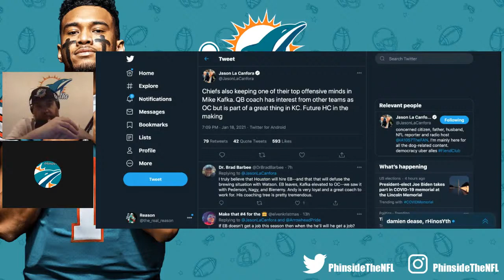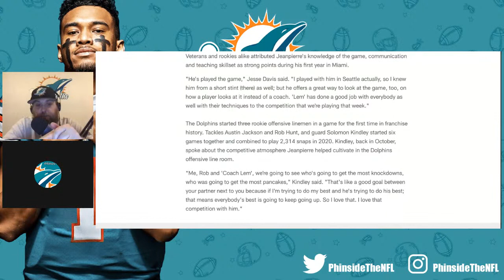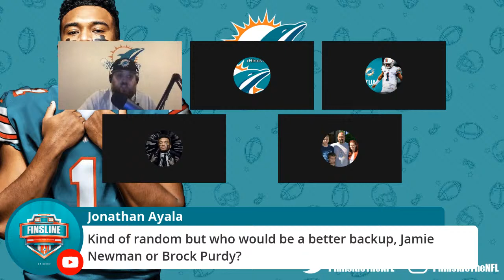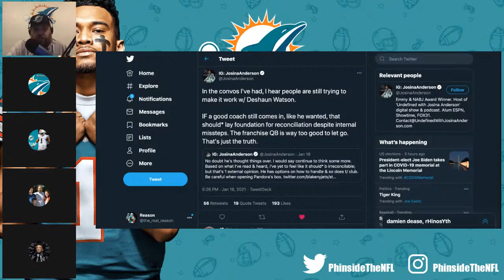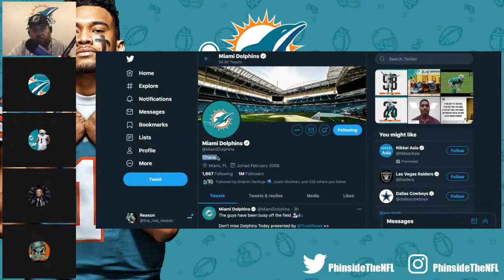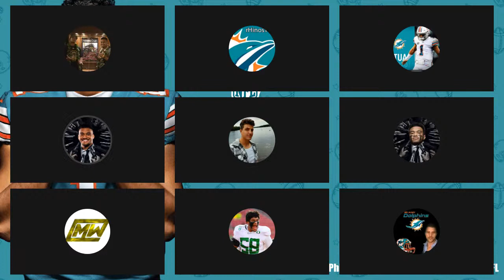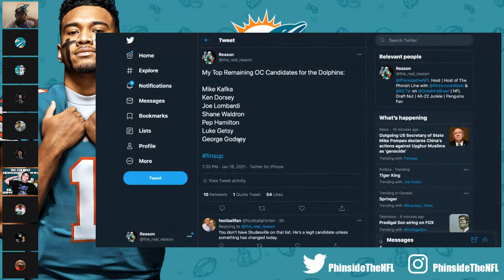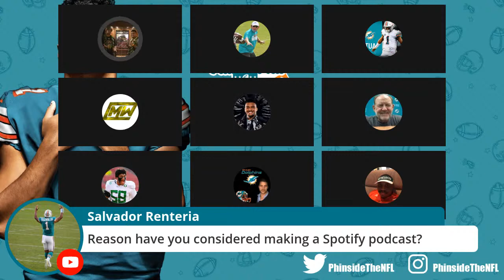Episode 172: Lemuel Jeanpierre Named OL Coach + Does This Mean The OC Hire Is Internal?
Reason talks about the latest news regarding Lemuel Jeanpierre being promoted to OL coach, whether this indicates the OC hire may be internal or not, Raekwon Davis being named to the All-Rookie Team plus much more!

He'll also be opening up the show to YOU the viewer! Just look for the Streamyard link in the chat!